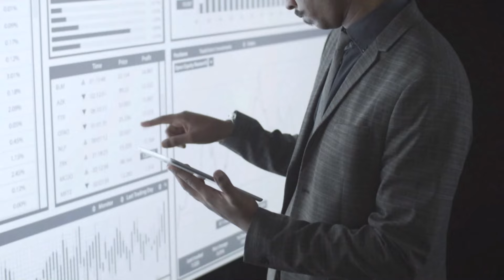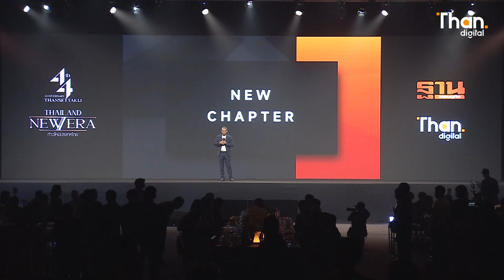ฐานเศรษฐกิจ เสริมทัพ "Climate Center - Health&Wellness" | THAILAND NEW ERA ก้าวใหม่ประเทศไทย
สำนักข่าวฐานเศรษฐกิจ มุ่งมั่นสัญญาการทำงานเป็นสื่อมืออาชีพ พร้อมนำเสนอข่าวสารให้ผู้คนในสังคม ตามเป้าหมาย "ลึก ตรงประเด็น เห็นโอกาส" โดยมีเสาหลักใหม่มาช่วยเสริมทัพเพื่อนำเสนอข่าวสารเชิงลึก ข่าวสถานการณ์ได้อย่างครบทุกมิติมากยิ่งขึ้น ได้แก่ Climate Center ศูนย์กลางคอนเทนต์ด้านการเปลี่ยนแปลงสภาพภูมิอากาศ เพื่อบรรลุเป้าหมาย Net Zero และ Health&Wellness destination ศูนย์กลางข้อมูลข่าวสารทุกมิติด้านสุขภาพ